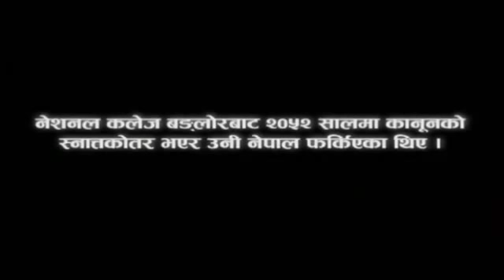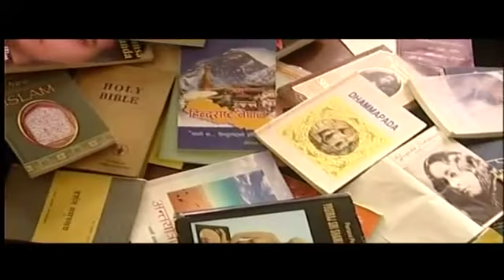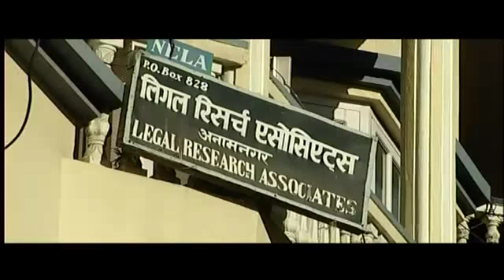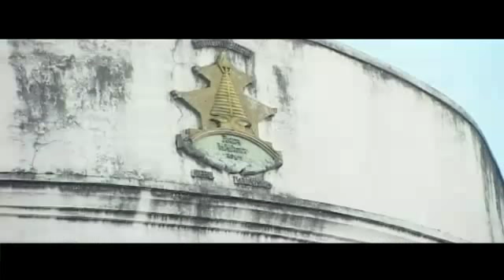Indra Lohani Biography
he is awesome journalist .rip indra sir